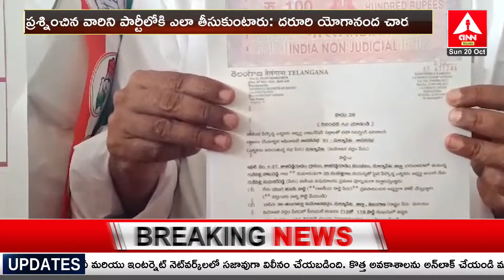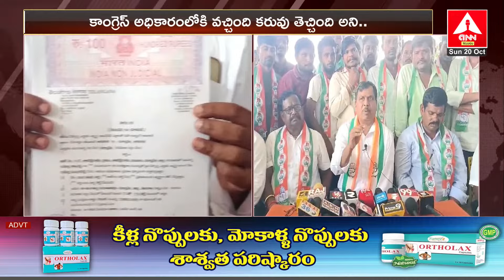సూర్యాపేట జిల్లా లో కాంగ్రెస్ నాయకుల మధ్య వర్గ పోరు..! | Congress Leaders | Suryapet District